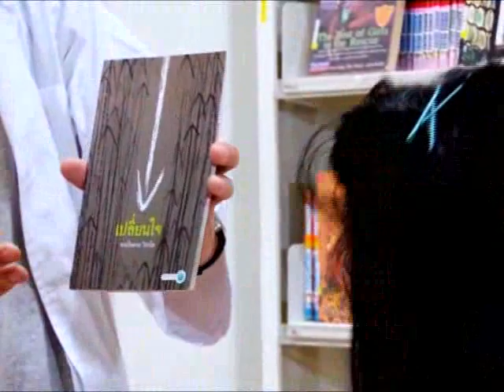รายการ TK Teen เทป 120 ช่วงที่ 2